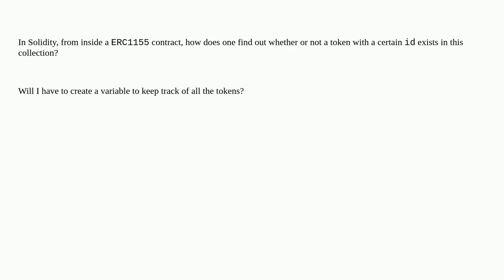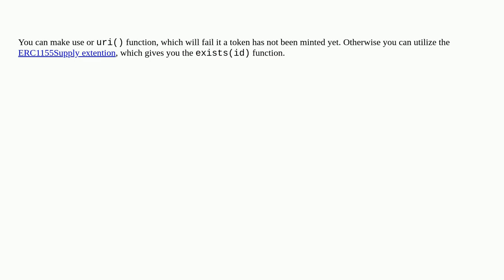Ethereum: Does an NFT with a certain id exists? ERC1155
Does an NFT with a certain id exists? ERC1155

A special thanks goes out to the community

  solidity erc-1155 nft tokens